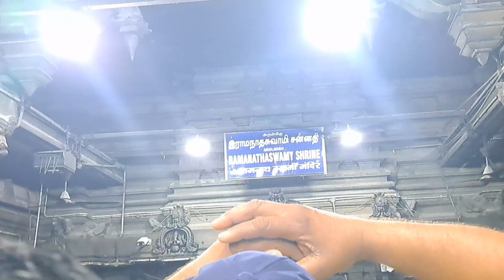Char Dham Ka Sabse Anokha Aur Chamatkar Mandir 🛕 Keu Hai // Rameshwaram Temple Tamil Nadu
Hello Guys & Thank you 😊

My Name is Sobi Pradhan from Margherita Assam & i am Gorkha & Proud To Be Gorkhali.
I am started my Youtube on 1 Jan 2024. Now i am traveling all India by bicycle.  Its my dream.

Rameswaram is one of the few temples that has the distinction of being the stala, Murthy, Theertham. Ramanathaswamy Temple Theertham is very special. There are 22 theerthams in the form of a pond and a well. These 22 theerthams represent the 22 arrows of Sri Rama.
Ramanathaswamy Temple (Rāmanātasvāmi Kōyil) is a Hindu temple dedicated to the Hindu god Shiva located on Rameswaram island in the state of Tamil Nadu, India. It is also one of the twelve Jyotirlinga temples. It is one of the 275 Paadal Petra Sthalams, where Nayanars (Saivite saints), Appar, Sundarar and Tirugnana Sambandar, have glorified the temple with their songs. The Lingam of Ramanathaswamy (Shiva), was established and worshiped by Shri Rama, before he crossed his bridge to the present-day island of Sri Lanka. It is one of the Char Dham pilgrimage sites. The temple was expanded during the 12th century by the Pandya Dynasty, and its principal shrine’s sanctum was renovated by Jeyaveera Cinkaiariyan and his successor Gunaveera Cinkaiariyan, monarchs of the Jaffna kingdom. The temple has the longest corridor among all Hindu temples in India. It was built by King Muthuramalinga Sethupathiy.[1][2] The temple, located in Rameswaram, is considered a holy pilgrimage site for Shaivites, Vaishnavites and Smarthas.

Why is Rameswaram so famous?
Which month is best to visit Rameshwaram?
Is Rameshwaram is a jyotirlinga?